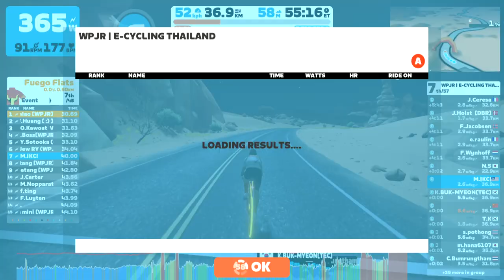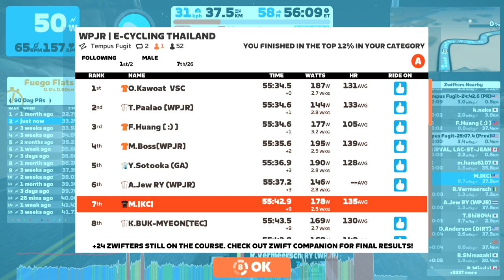Group Ride: WPJR | E-CYCLING THAILAND (C) on Tempus Fugit in Watopia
Welcome to Team WPJR - Why Practice Just Race
Zwift Club in Thailand 🇹🇭

・RIDE: pace (2.5-3.2w/kg)
・BIKES: no TT bikes.
・CATEGORY: C Class: 2.5-3.2 W/kg FTP

Final results will be based on ZwiftPower.com
Have Fun! Ride On!!

Follow Club !